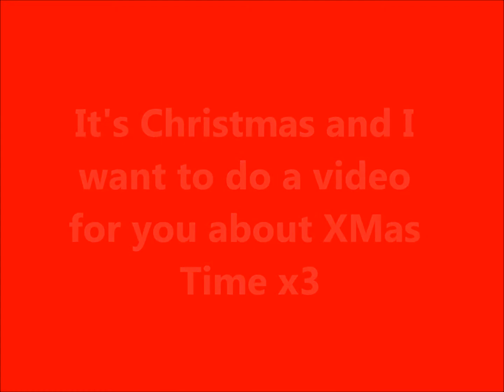Merry Christmas!!!!!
Oh im idiot... :D